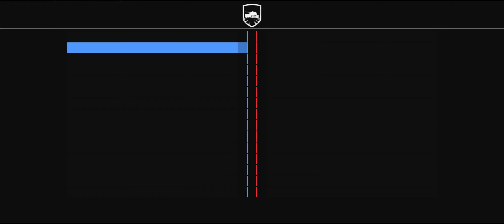Why Tank Company is being hated by some YouTubers?